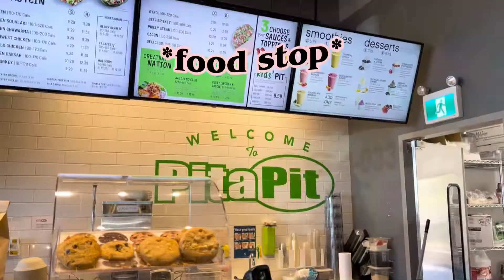VLOG📸: Jason Aldean Concert 2022 | Darien Lake, NY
✨T o d a y ‘ s  v i d e o - I took a road trip out to Darien Lake, NY to go see a Jason Aldean concert! I took you guys with me and got to vlog my experience and activities. I hope you guys enjoy todays video! Xx

I post N E W  V I D E O S every week so make sure you S U B S C R I B E so you can come along with me and never miss a video! 💞

•L e t  m e  k n o w down below if you guys like these types of videos and tell me what videos you want to see next!•

☆Mr. Jello - Dandelion

I am so grateful for every single one of you for coming along for my journey and supporting me! I love you all so much!❤️